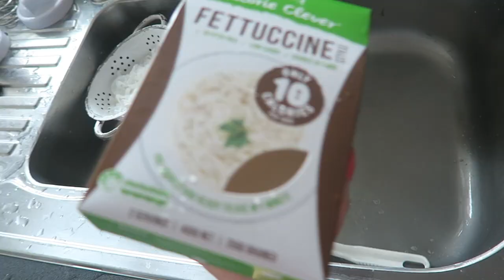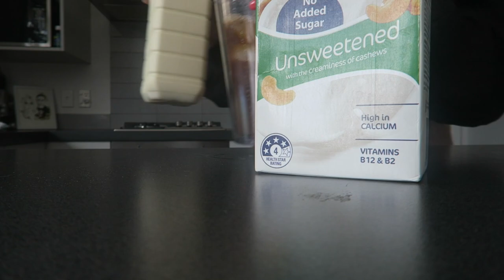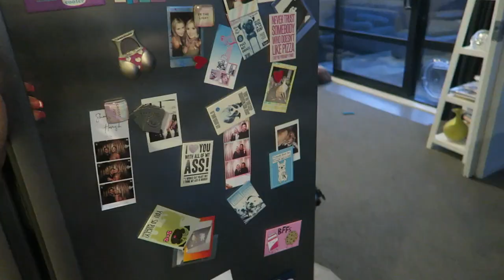update with hamish 🍷 Vlog 626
Shannon Harris
Palmerston North
NEW ZEALAND

CLOTHING & ACCESSORIES!

MAKEUP & BEAUTY!

VLOG STUFF!